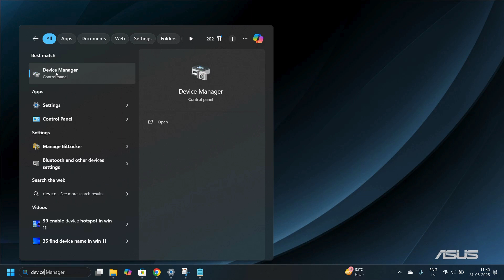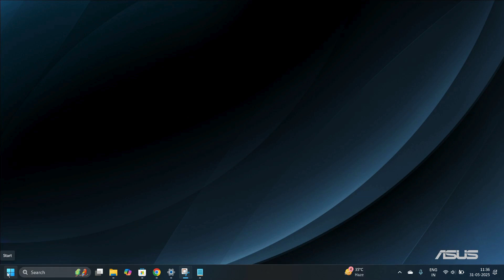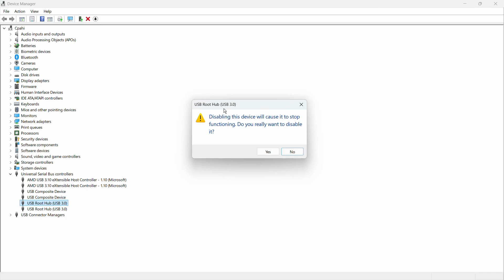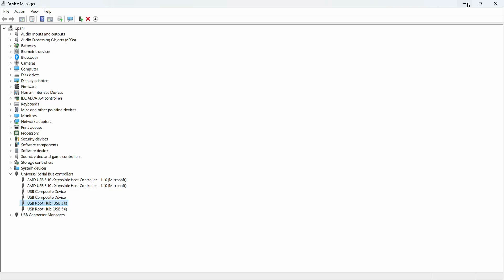How to Enable or Disable USB Ports in Windows 11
🔒 Want to control USB port access on your Windows 11 PC? Whether you're protecting your system from unauthorized devices or troubleshooting USB issues, this video shows you how to enable or disable USB ports in Windows 11 using multiple easy and effective methods.

In this step-by-step Windows 11 tutorial, you'll learn:
✅ How to disable USB ports via Device Manager
✅ How to enable/disable USB ports using Group Policy Editor
✅ Registry Editor method for USB control
✅ How to block USB storage devices while keeping other USB functionality
✅ Security benefits of disabling USB ports
✅ How to re-enable USB ports when needed

Perfect for IT admins, parents, students, or privacy-focused users who want to secure their system or limit access to external devices.

📌 This video covers Windows 11 Pro and Home editions, with updated methods for 2024.

3. Hashtags